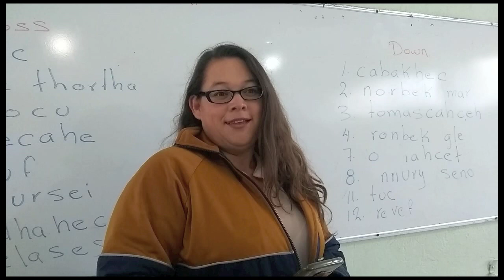Derechos humanos y Redes sociales